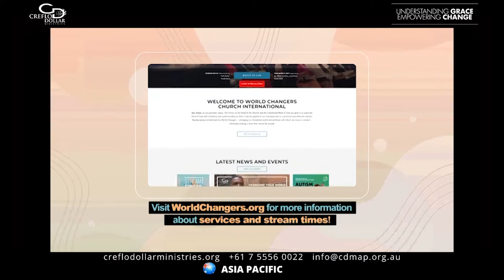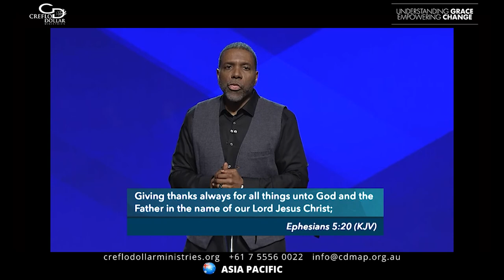27 September | How to Completely Depend on God | Creflo Dollar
prophetic word taffi dollar dr dollar creflo dollar new sermons total dependence on god drdollar